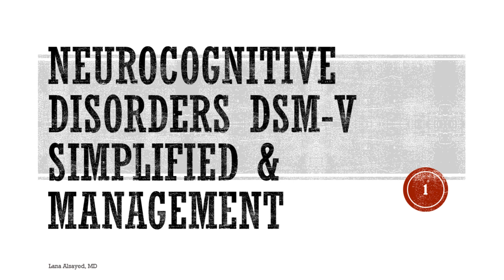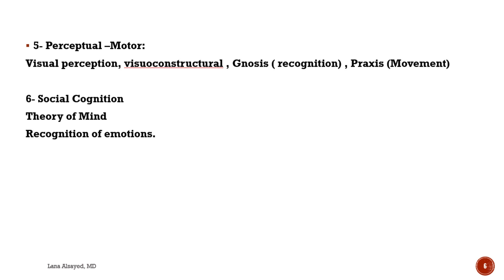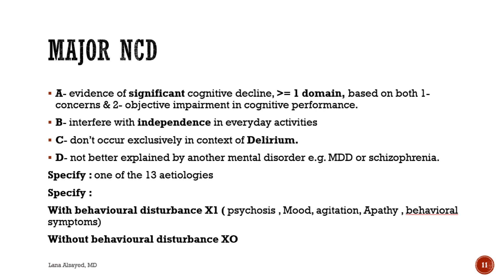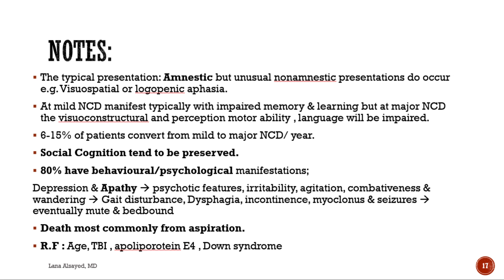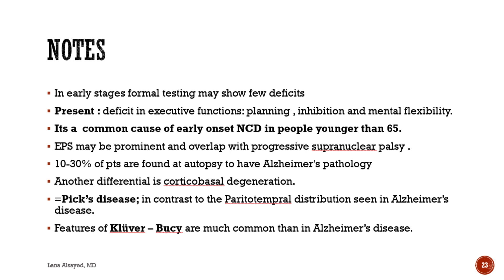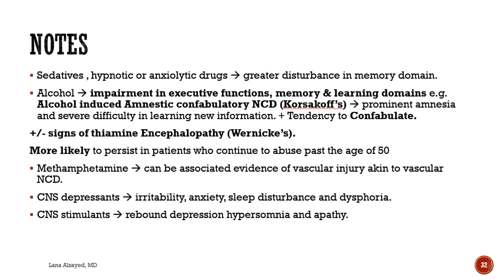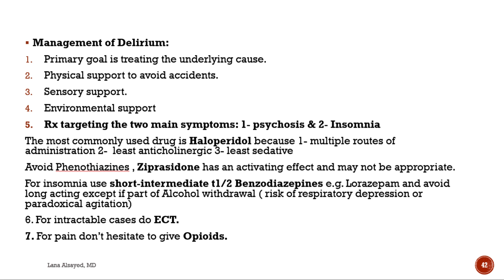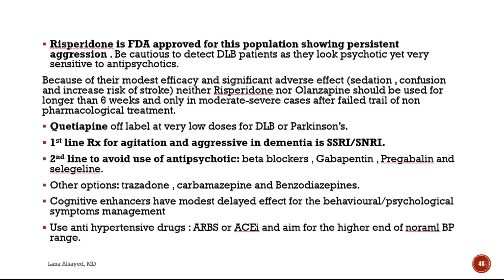Neurocognitive Disorder Dsm 5 Simpilified & Mangment By Dr.Lana Alsayyed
في هذه المحاضرة تشرح الدكتور لانا السيد الاضطرابات المعرفية العصبية بطريقة مبسطة وتبين طريقة العلاج الفعالة لها